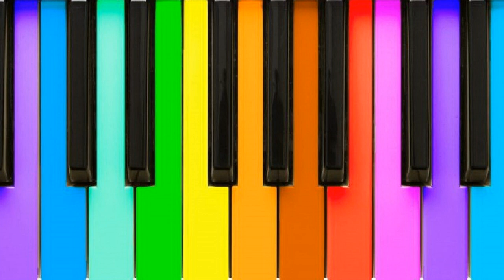Encuentro y Fuga-Encounter and Escape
Obra original para dos Pianos
Link para obtenerlo: